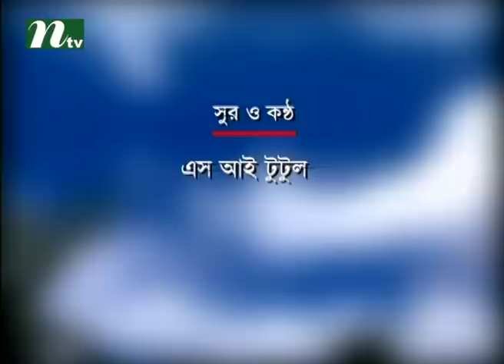Bangla Natok - Ronger Manush | Episode 23 | A T M Shamsuzzaman, Bonna Mirza, Salauddin Lavlu l Drama